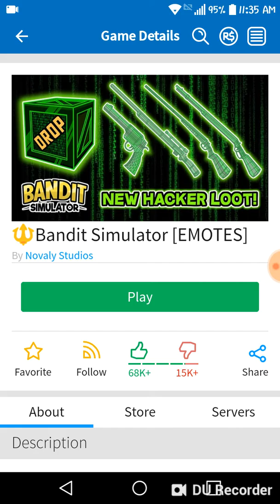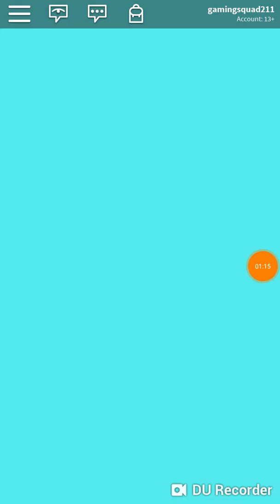Roblox bandit simulator